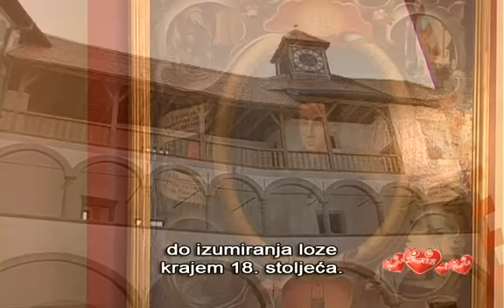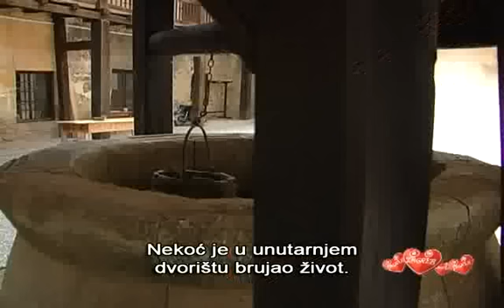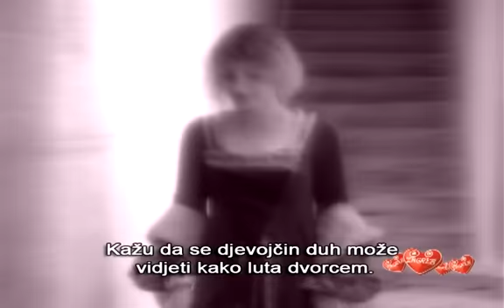Dvorac Veliki Tabor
Razmišljate li o jednodnevnom izletu blizu Zagreba, ne možete propustiti dvorac Veliki Tabor. Istražite povijest dvorca i legendu o tragičnoj ljubavi Veronike i Friedricha, sudjelujte na viteškom turniru i prošećite prekrasnim krajolikom.